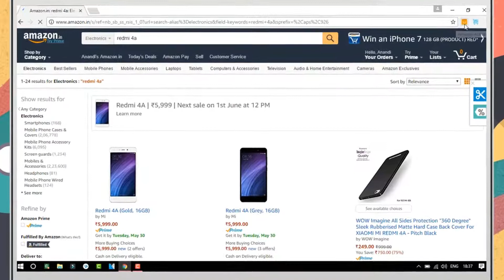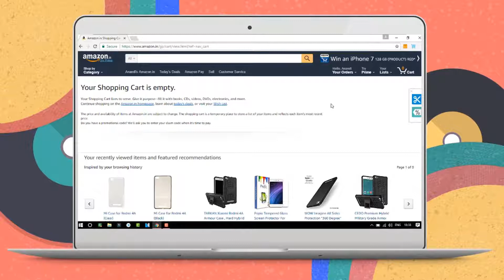HOW TO REDMI 4 FROM AMAZON FLASH SALE | TRICK TO BUY REDMI 4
In this Video i will show You How to order Redmi 4 Or Redmi 4a From Amazon Flash Sale. Yes this is very easy, you just have to Add One Chrome Extension.

PREVIOUS VIDEOS